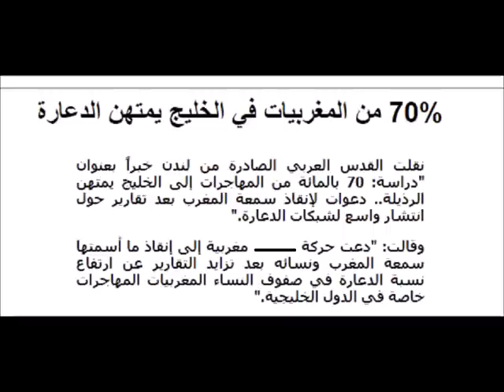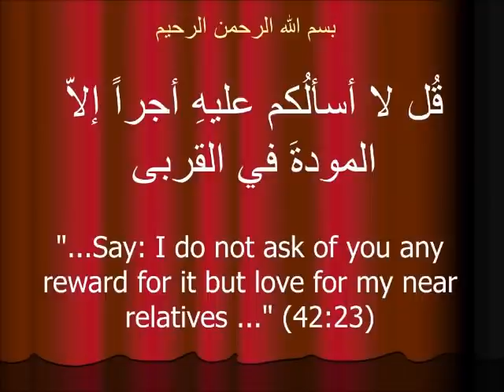لِماذا سَتطرُدُ الجزائر الشركات المغربية ولماذا لا يهتّمُ المغاربة بقضية القُدس ؟